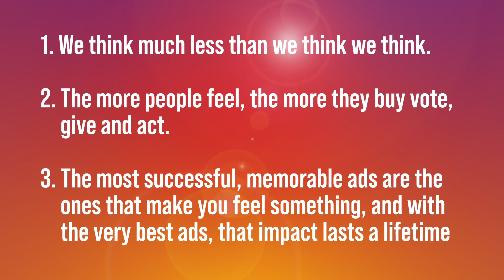Entrepreneur of the Year: John Kearon of System1 Group PLC on Liftoff with Jeanniey Walden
Today on Liftoff with Jeanniey Walden we welcomed a very special guest. As the visionary behind System1 Group PLC, recognized as the ‘Most Innovative Market Research Company,’ John’s entrepreneurial achievements have recently earned him the prestigious Ernst & Young’s ‘Entrepreneur of the Year’ award!

He is here on Liftoff today to share his tips for translating the language of creativity into the language of business... aka MONEY! But first he touches on the foundation that helps him be the best at what he does; which is  his understanding of psychology. He is able to understand the human emotions and how to use them to create the best Ads that are remembered for a lifetime.

We close out the show talking about Johns thoughts on AI generated Ads. Do you think AI will be the future of Ads?